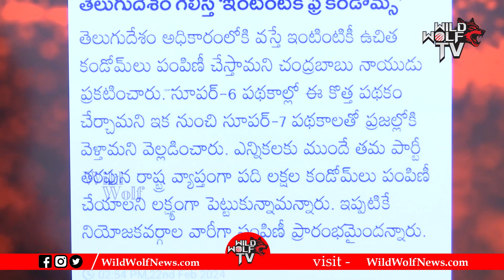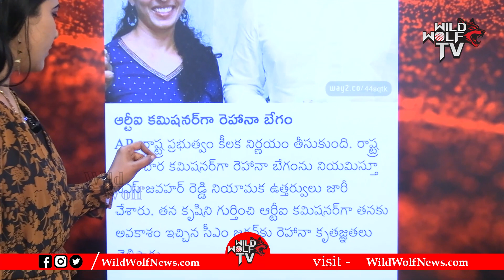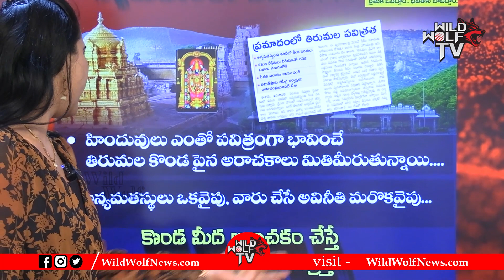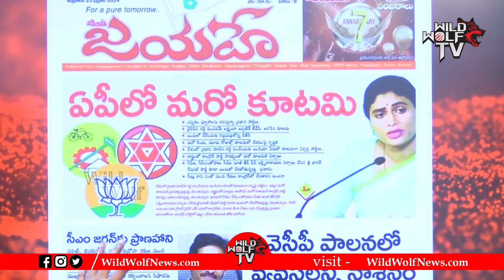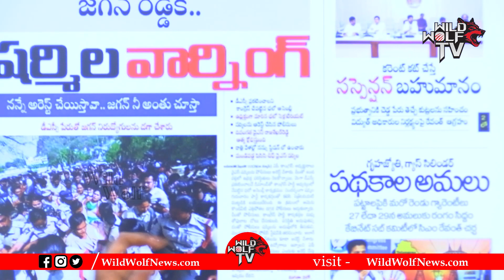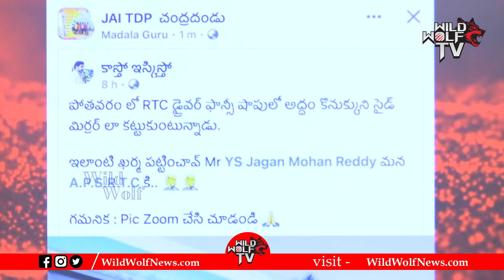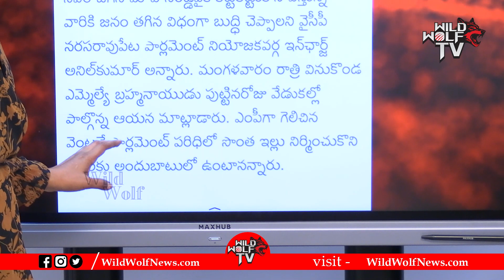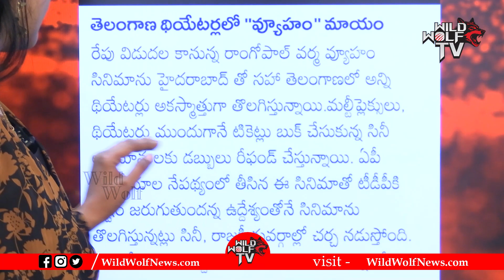జగన్ 10th క్లాస్ లోనే జైలుకి..! | CM Jagan 10th Class Story | Telugu Trending News | Wild Wolf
Watch► జగన్ 10th క్లాస్ లోనే జైలుకి..! | CM Jagan 10th Class Story | Telugu Trending News | Wild Wolf